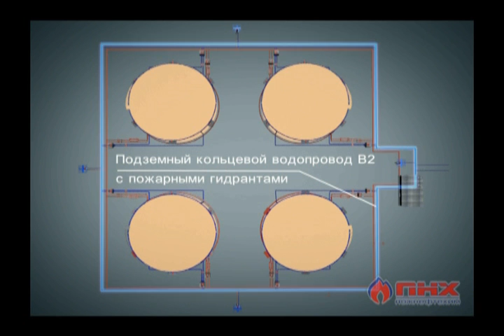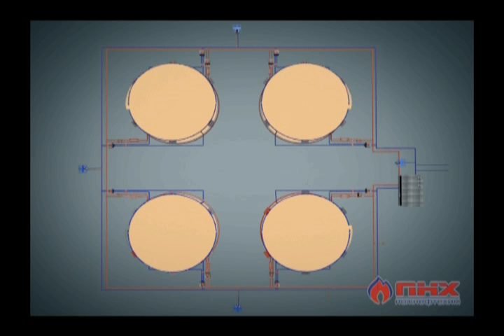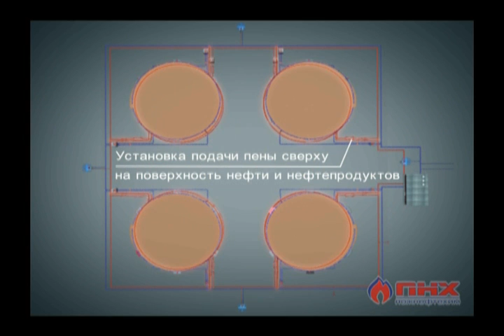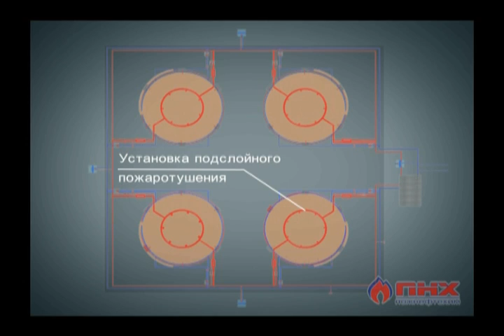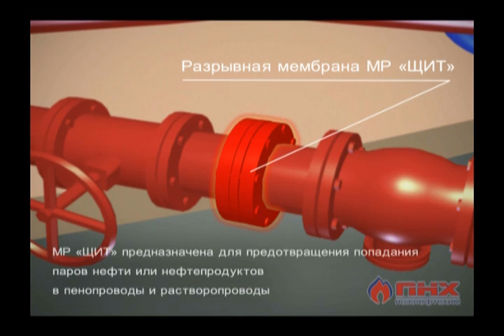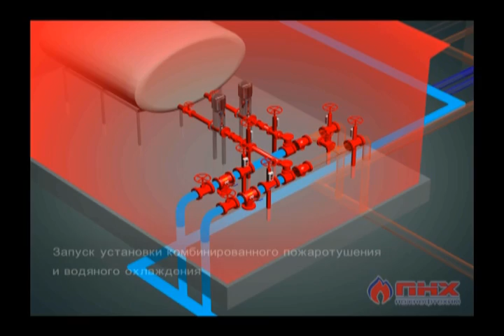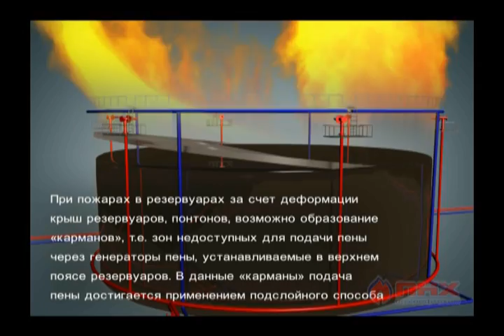Тушение резервуарных парков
Комплексное применение оборудования ГК "Пожнефтехим" в резервуарных парках. Установка комбинированного пожаротушения плёнкообразующей пеной низкой кратности и водяного охлаждения резервуарного парка нефти и нефтепродуктов.